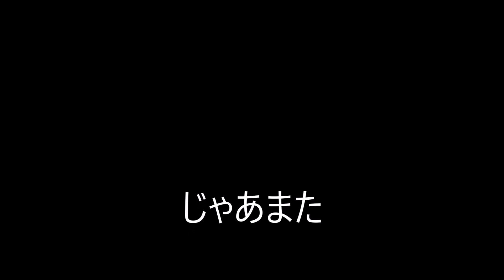カメラで遊ぼう その１７YASHINON DS 50 1 9 グルグルボケ全開 押しピン固定の方法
オートとマニュアルの切り替えスイッチがあると便利なのですが一部のレンズは押しピンタイプのアダプターを必要とします。フィルムで撮らないのならオート絞りは要らないのかなとも思いピンを固定して使っています。その方法はとても簡単です。自分流ですが。